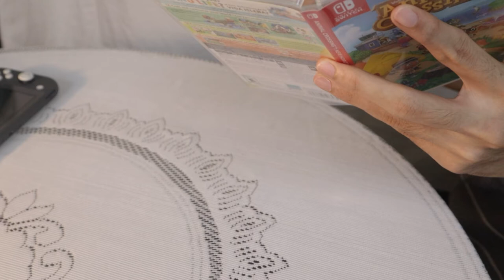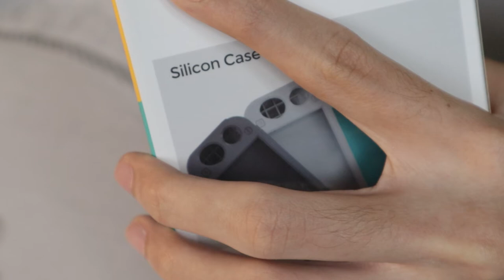ASMR Nintendo Switch Lite & Animal Crossing Unboxing | I WANT THE CORAL SWITCH LITE!!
In this video, I went out to buy the Nintendo Switch Lite and Animal Crossing New Horizons game for the Switch. I also initially planned on buying the new Brigandine: The Legend Of Runersia but it is currently out of stock. After buying the switch and ACNH, I went home to film this aesthetic ASMR unboxing video. I hope you'll like this unboxing vlog! Stay Safe and Healthy!

Acknowledgment: This vlogging style is inspired by Asian-American and Korean YouTuber Creators and Vloggers. Shoutout to @sueddu for making wonderful and beautiful vlogs and sharing your knowledge with your subscribers that inspired me to start vlogging differently and creatively!

Camera Equipment & Applications/Programs Used:
Canon EOS M200 with Kit Lens EF-M15-45mm IS STM
Tripod
Adobe Premiere Pro 2020
Canva